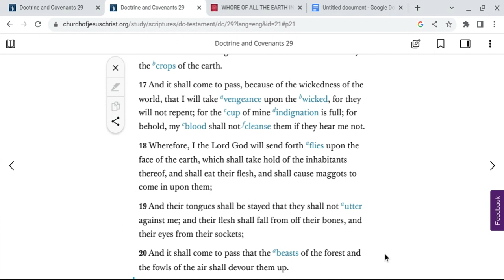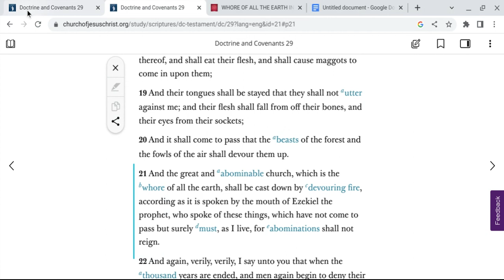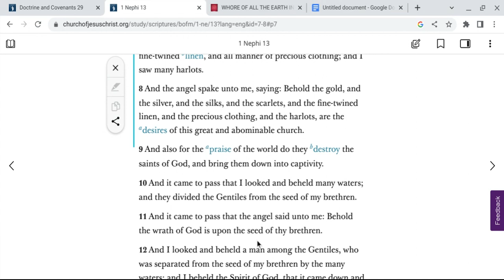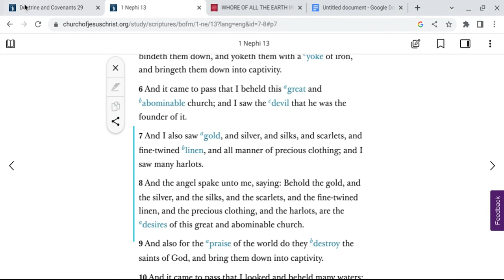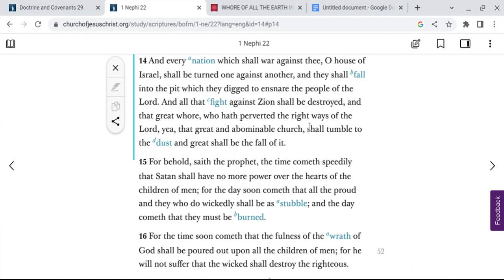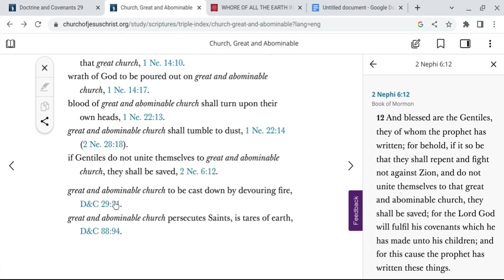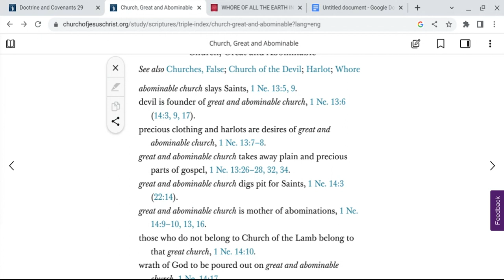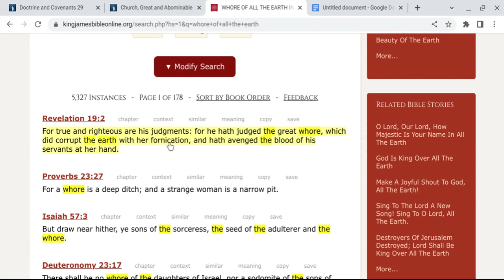The Great Abominal Church